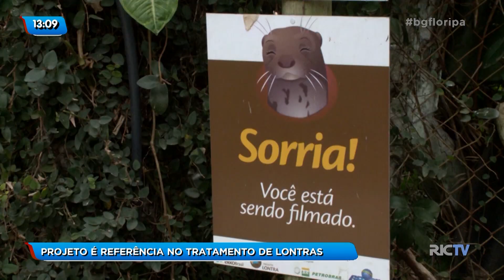Meio Ambiente: Projeto é referência no tratamento de lontras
A equipe da RICTV | Record foi até o Sul da Ilha, em Florianópolis, bem pertinho da Lagoa do Peri, para mostrar uma espécie que vive na cidade: A simpática lontra. Conheça agora um projeto que é referência no tratamento destes animais.